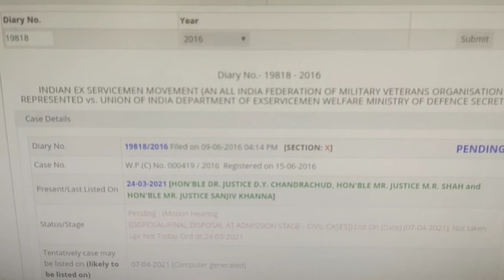Big update on one rank one pension (orop)| orop पर सुप्रीम कोर्ट का फैसला | OROP latest news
best book for👇

1- SOLDIER GD

2- SOLDIER TECHNICAL

3- SOLDIER CLERK SKT
Hindi medium

4- SOLDIER NURSING ASSISTANT

5- SOLDIER TRADSMAN

 7- havildar SAC 👇

my gear 👇
1- PARA TROOPER BOOTS👇

2- Samsung m51 mobile 👇

3-boat smartwatch👇